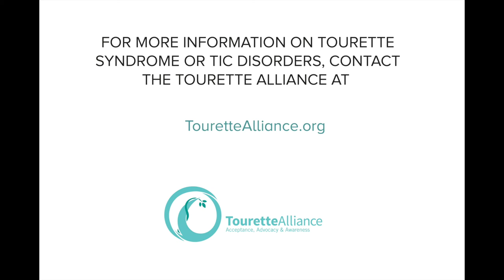Tourette Alliance NI Youth Representative Leah on Having Tourette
Tourette Alliance NI Youth Representative Leah on Having Tourette and what the Tourette Alliance means to her.